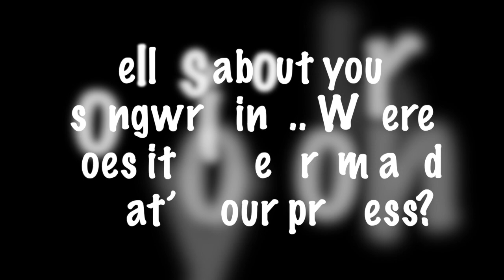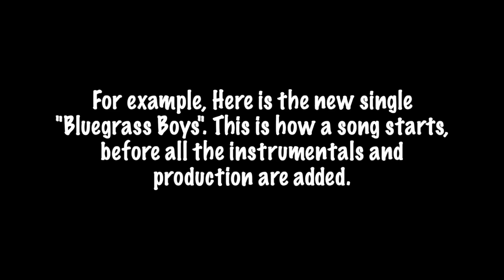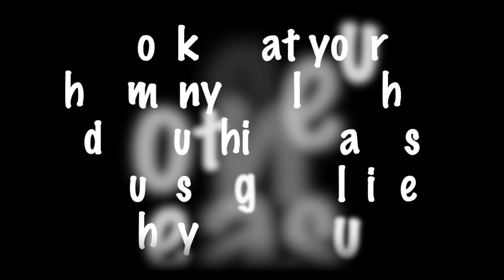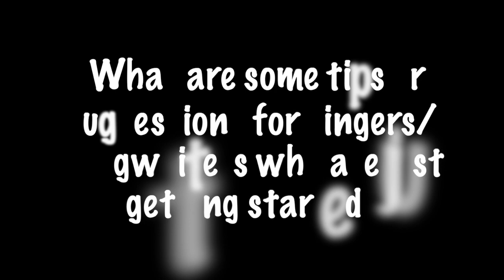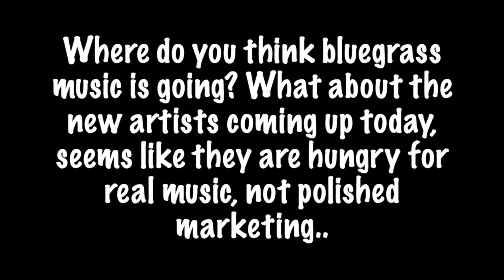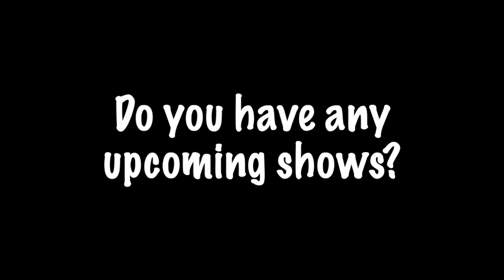Q&A with Tommy Webb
This video is a Q&A with artist Tommy Webb!